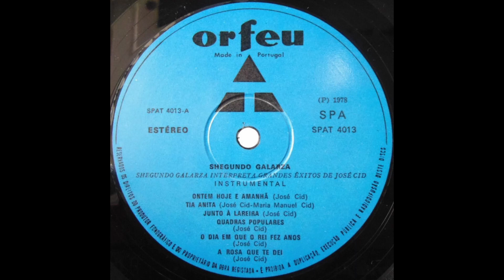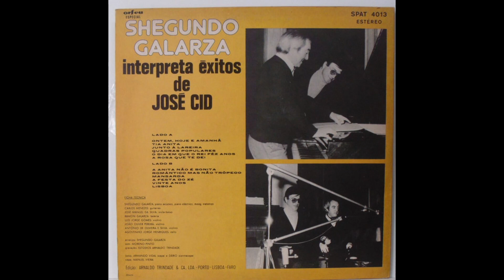Shegundo Galarza interpreta êxitos de José Cid (LP,1978) A6- A Rosa Que Te Dei